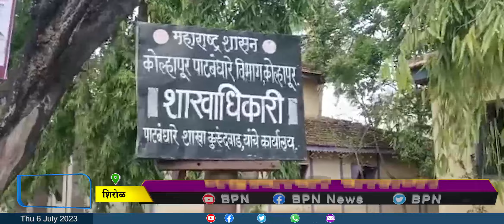Kolhapur :पाणीपट्टी वसूल केलेले पैसे पाटबंधारे विभागाकडे जमा नाहीत...BPN news network